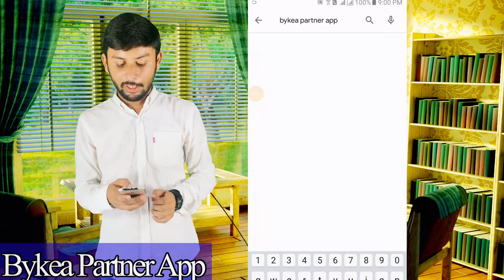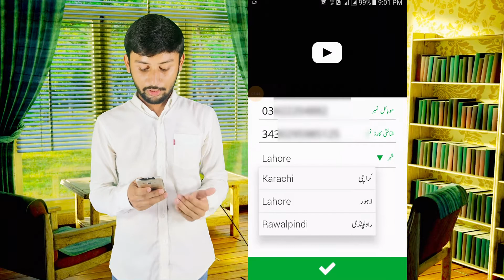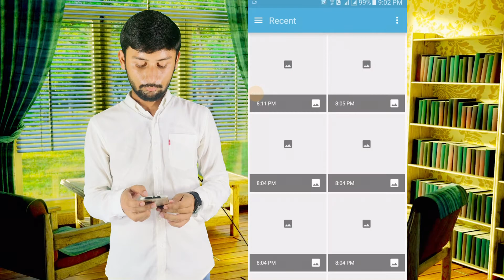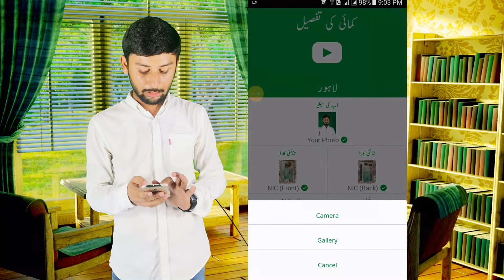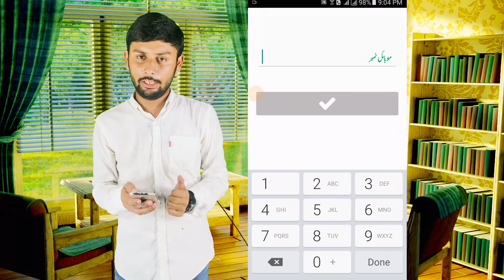Bykea Partner Online Registration 2021 | Bykea Partner id banane ka tarika | OK Mr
In This Video You Will Learn How to use bykea partner app.

Document;
1. Your Photo
2. ID Card
3. Driving Licence or Learner
4. Bike Registration Book
5. Phone NO

Bykea started its services in Karachi and now expanded to five more cities including Lahore, Multan, Rawalpindi, Peshawar, and Faisalabad.